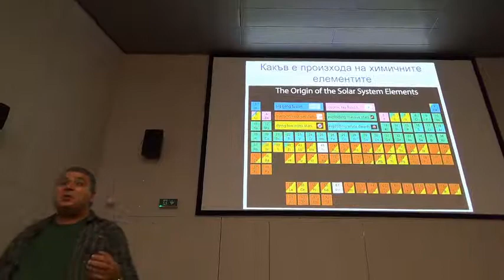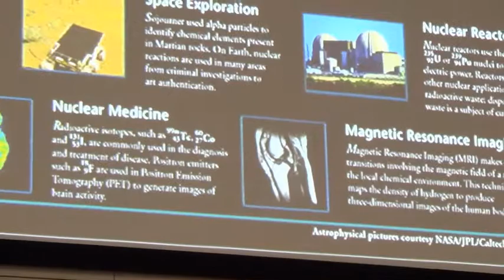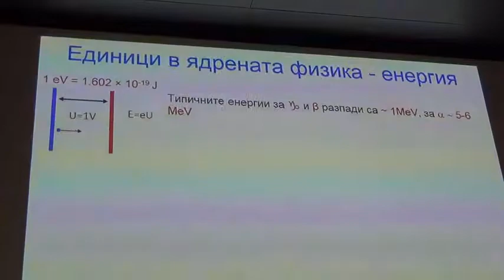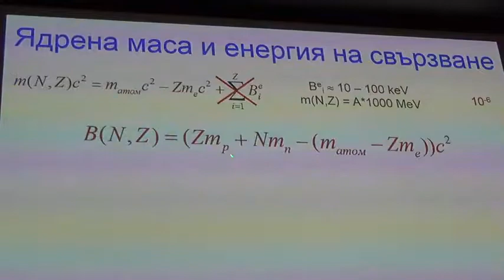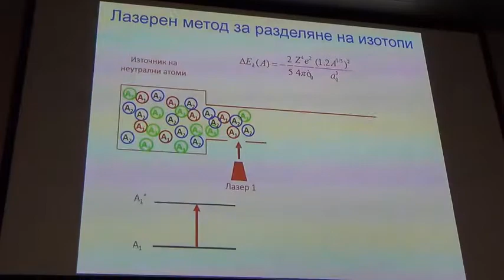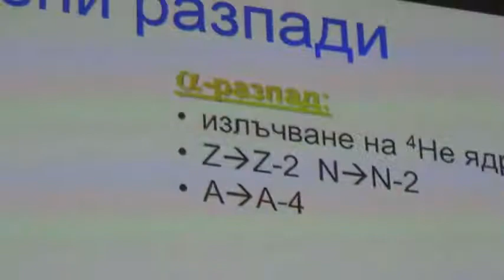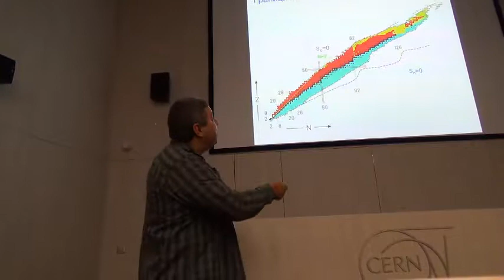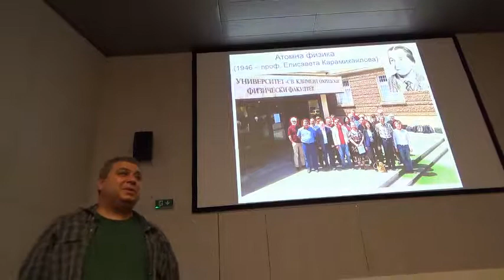Атомни ядра: oсновни градивни клетки на материята - Георги Райновски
Българска учителска програма в CERN 23-29 юли 2017г.